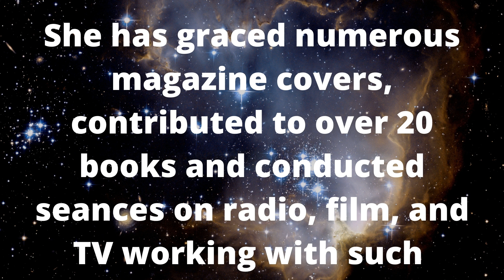Famous psychic coming soon.